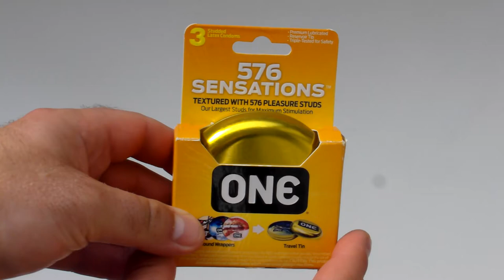ONEprezerwatywy.pl - ONE Condoms - 576 Sensations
Film prezentujący zawartość 3packa ONE Condoms - 576 Sensations do kupienia na stronie